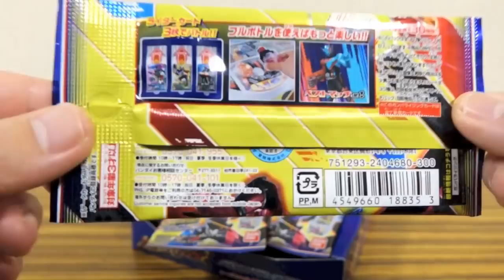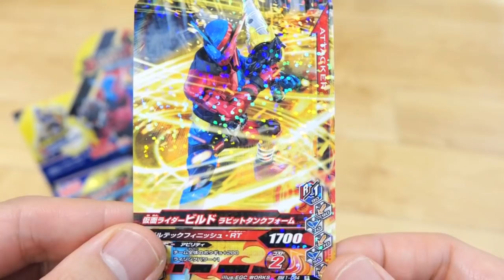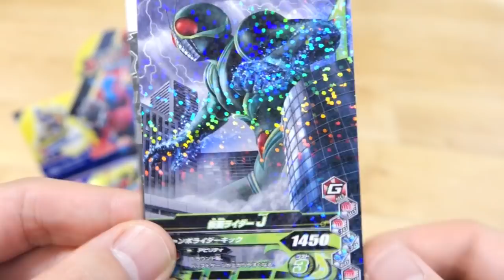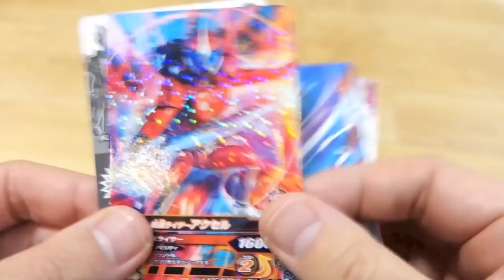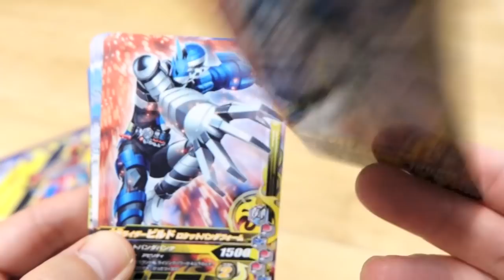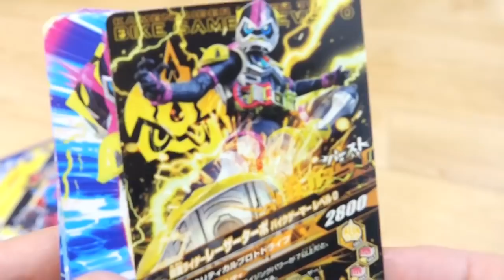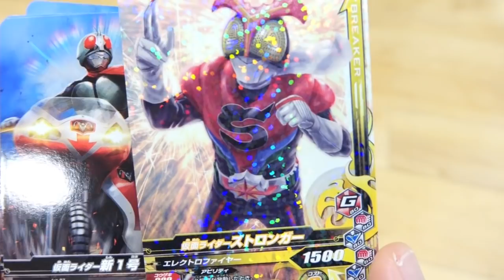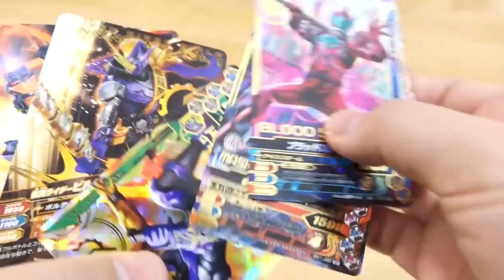ボトルマッチ弾にパック版が発売！1BOX6000円分を20パック一気に開封レビュー！ガンバライジング ベストマッチパック 仮面ライダービルド